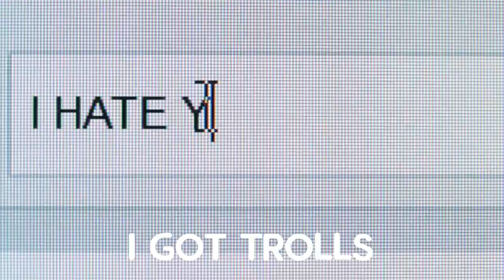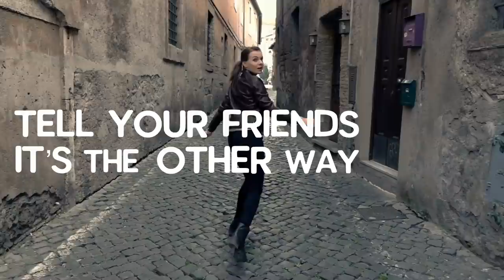Narcissists Are Toxic